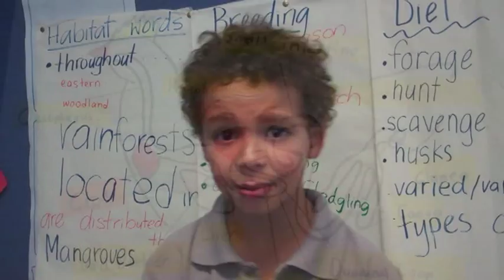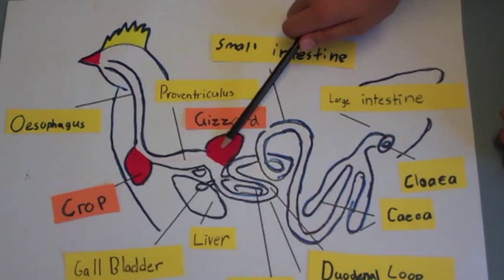Why Don't Birds Have Teeth?, 2014 Sleek Geeks Science Eureka Prize highly commended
2014 University of Sydney Sleek Geeks Science Eureka Prize - Primary
Alex  Burkhart, Jennifer Choi, Hashene Dahanayake and Olivia Phae, Epping West Public School, NSW